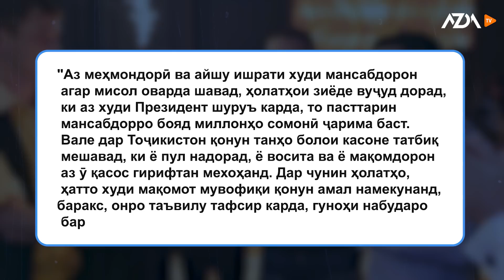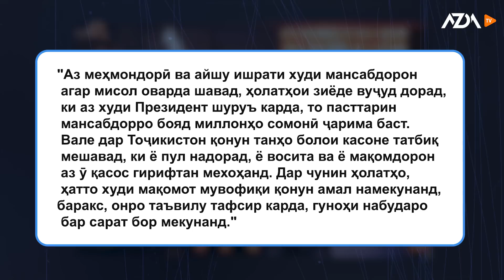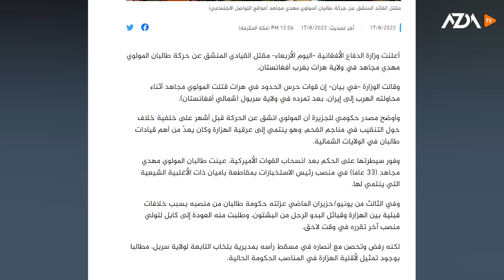▶️Барномаи хaбарии ИМРӮЗ - 17.08.2022 | AZDА TV | برنامه ای خبری امروز اخبار تاجیکستان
48 ҳазор сомонӣ ҷарима барои меҳмонии 6 нафар

Толибон: мавлавӣ Маҳдӣ Муҷоҳид кушта шуд

3 медали дигари Тоҷикистон дар Бозиҳои V ҳамбастагии исломӣ

Фирори яҳудиён аз Русия